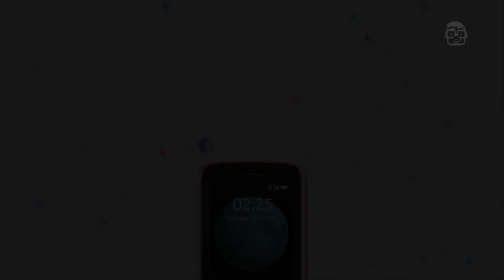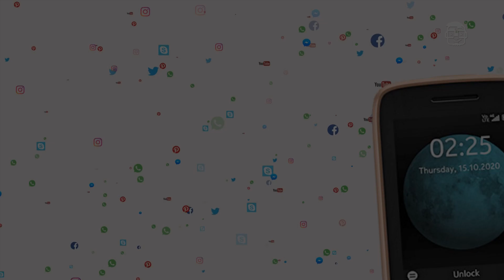Nokia 225 4G || First Look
Xiaomi Poco C3 vs Xiaomi Poco M2

nokia 225 4g unboxing 2020,
nokia 225 4g unboxing in pakistan,
nokia 225 4g china,
nokia 225 4g price in pakistan,
nokia 225 4g phone,
nokia 225 4g feature phone,
nokia 225 4g features,
nokia 225 4g full specification,
nokia 225 4g mobile,
nokia 225 4g review,
nokia 225 4g unboxing in hindi,
nokia 225 4g youtube